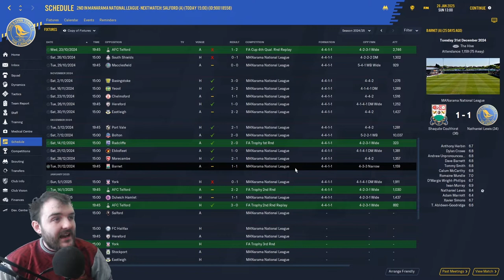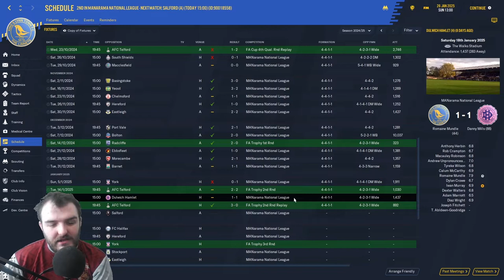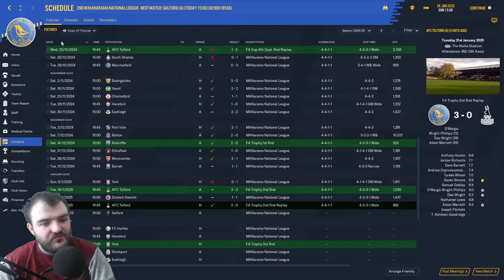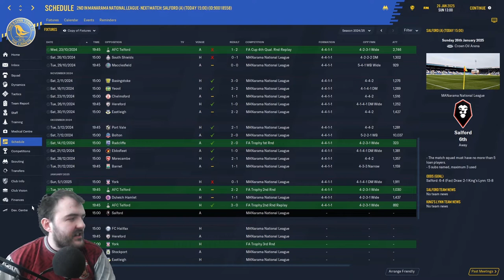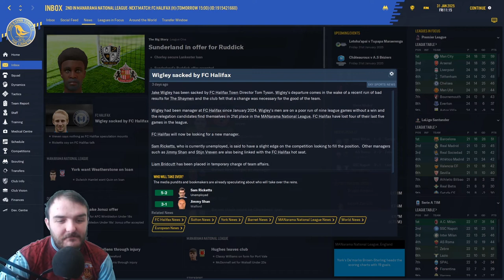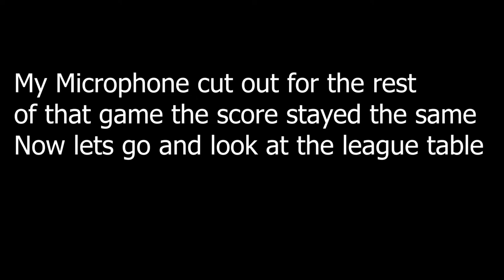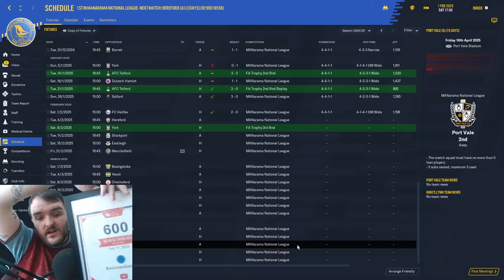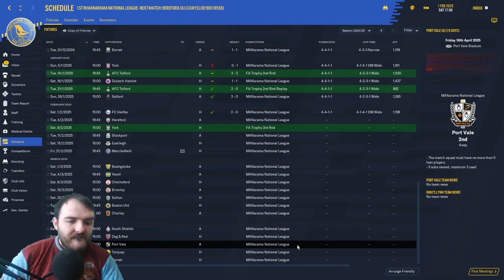TIGHT AT THE TOP FM20 | King's Lynn Town | Football Manager 2020 |Walks to Prem | S6 EP4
Welcome to my Football manager 2020 Series Walks to Prem in S6 EP4 It's very very tight at the top of the conference National league table can we pick 6 massive points vs Salford and Halifax??

Curty